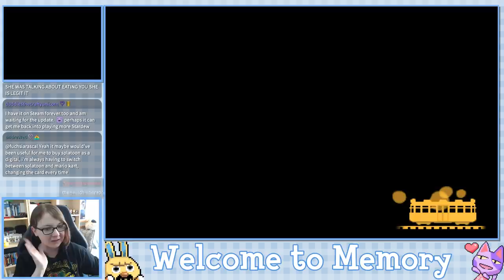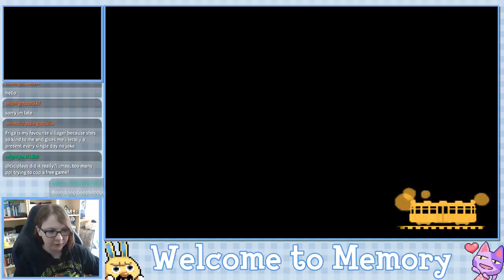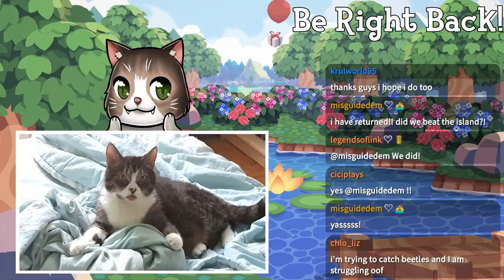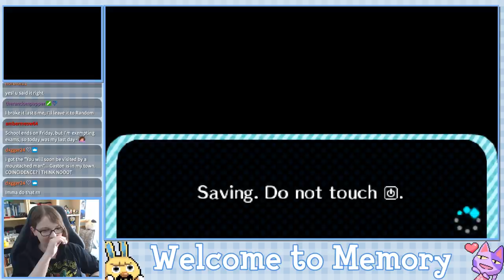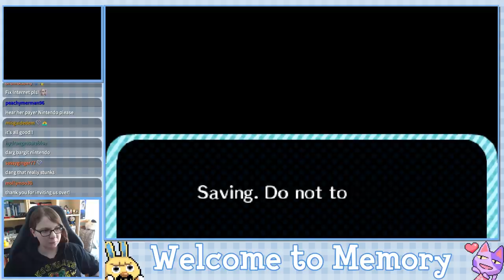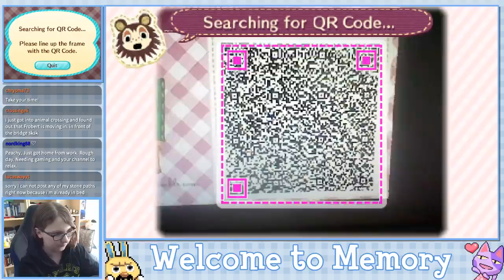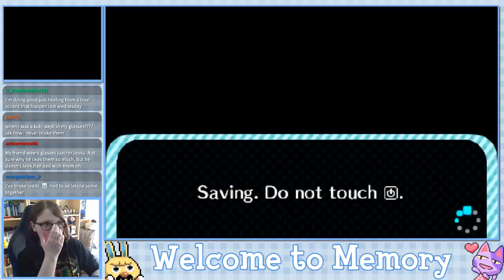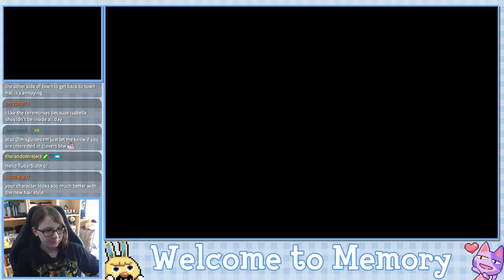Welcome to Memory - Animal Crossing New Leaf Welcome Amiibo Live Stream - Ep. 70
Town Info:
Name:Memory
Created: 12/26/2018
Mayor: Crystal (me, duh!)
Town Tune: gGFEFE_c gacFCBCG (You can listen to it during Ep. 2)
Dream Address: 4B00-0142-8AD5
Friend Code: I no longer give this out, my list is full!